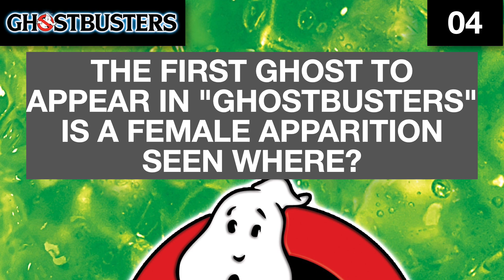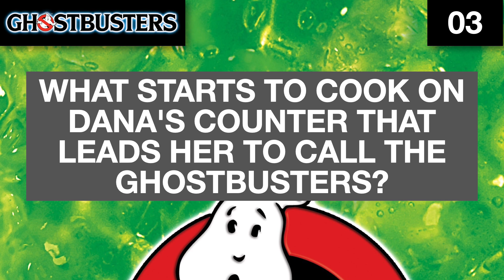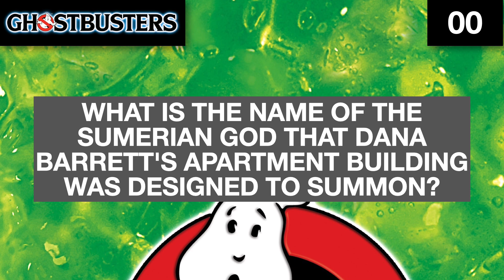Ghostbusters trivia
Find out what you know about Ghostbusters.

Visit TriviaBee for more Trivia!